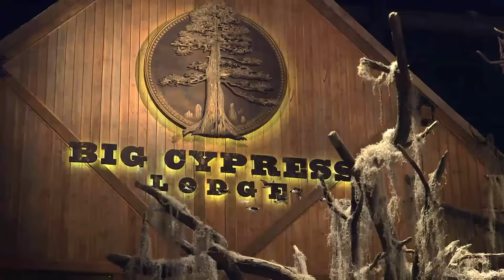Big Cypress Lodge | Bass Pro Shops at the Pyramid